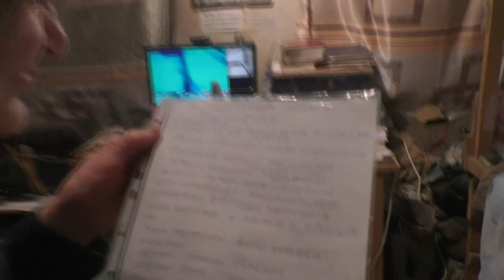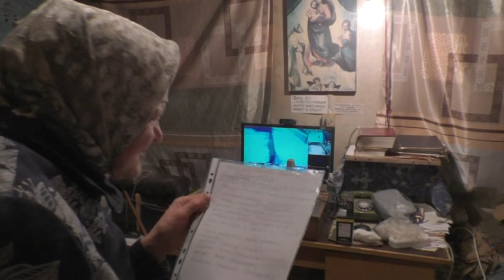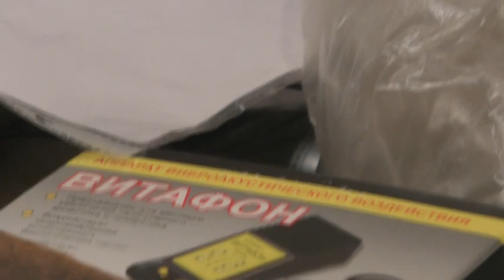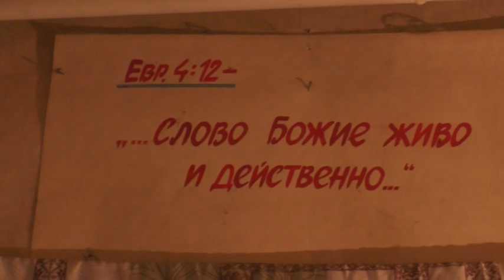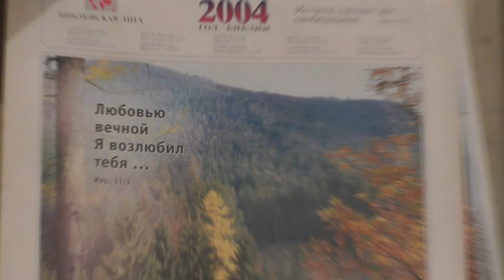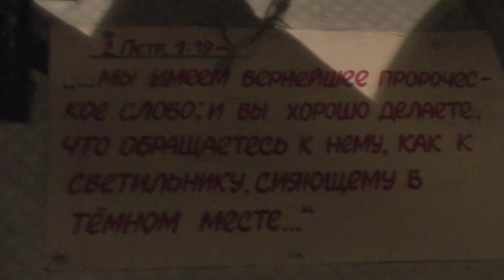№1. Леченье на дому доктором отличником. 25. 02. 2023